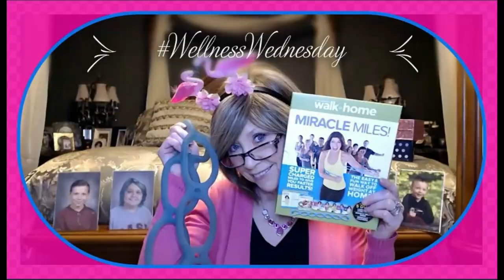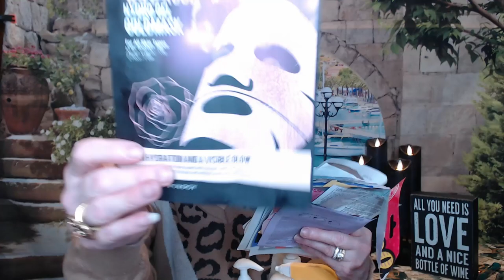Saturday Wine & Trash Talkin'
Thank you so much for stopping in and spending time with me. I love talking trash with you, I hope I kept it clean. LOL

I love you all and appreciate each and everyone of you from the bottom of my heart.

XOXO
Nancy